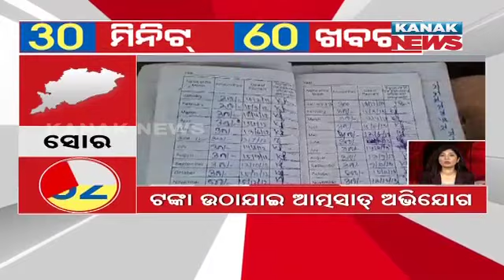Superfast 60 News In 30 Minutes | 17th October 2023 | Odisha News